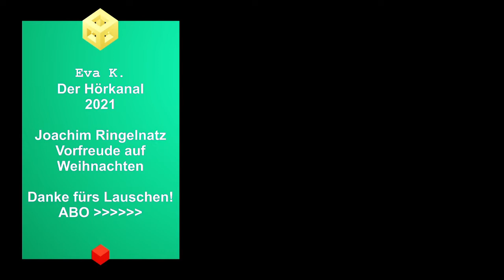"Vorfreude auf Weihnachten" von Joachim Ringelnatz / Gedicht Hörbuch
Vorfreude auf Weihnachten
       von Joachim Ringelnatz

Ein Kind – von einem Schiefertafel-Schwämmchen
Umhüpft – rennt froh durch mein Gemüt.

Bald ist es Weihnacht! – Wenn der Christbaum blüht,
Dann blüht er Flämmchen.
Und Flämmchen heizen. Und die Wärme stimmt
Uns mild. – Es werden Lieder, Düfte fächeln. –

Wer nicht mehr Flämmchen hat, wem nur noch Fünkchen glimmt,
Wird dann doch gütig lächeln.

Wenn wir im Traume eines ewigen Traumes
Alle unfeindlich sind – einmal im Jahr! –
Uns alle Kinder fühlen eines Baumes.

Wie es sein soll, wie’s allen einmal war.